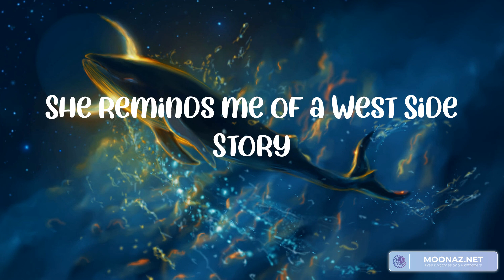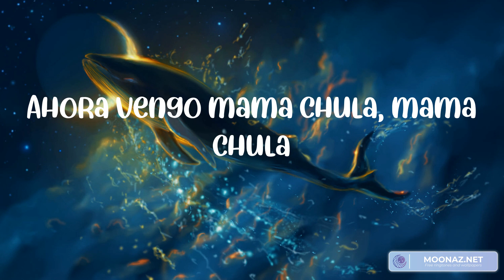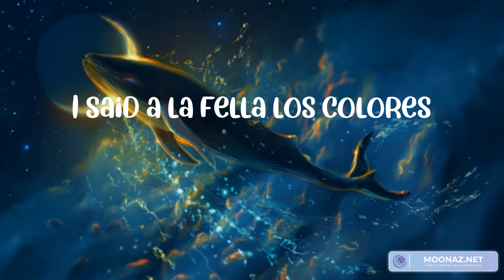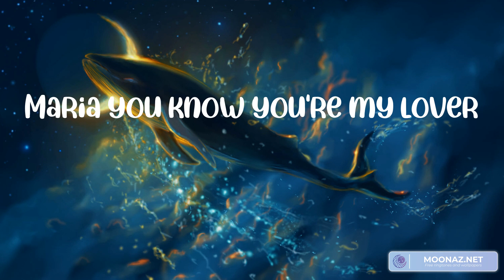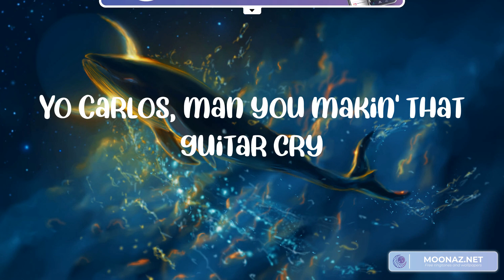Maria Maria (Lyrics) Santana, Ali Gatie, Jonas Blue, The Weeknd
Lyrics:
Ladies and gents
Turn up your sound system
To the Sound of Carlos Santana
And the GMB (Surprada)
Ghetto people, from the Refugee Gang
She living the life just like a movie star
To the sounds of the guitar, yeah
Pick pocking on the corner
See as the rich is getting richer
The poorer is getting poorer
See me and Maria on the corner
Somebody just said see you later
Ahora vengo mama chula
Maria Maria (West coast)
I said to the sounds of the guitar, yeah
I said a la fella los colores
Mi cosa la esperanza
Ahora vengo mama chula (World wide)
Through the weather
And even when we are apart
Still feels like we're together
Maria, yeah
Puttin them up yo
Carlos Santana with the refugee gang
Wyclef
Jerry my dawg
Mr Santana
GMB
Yo Carlos, man you makin' that guitar cry